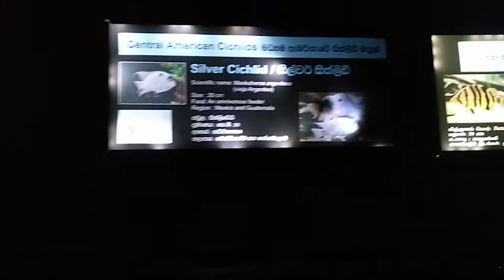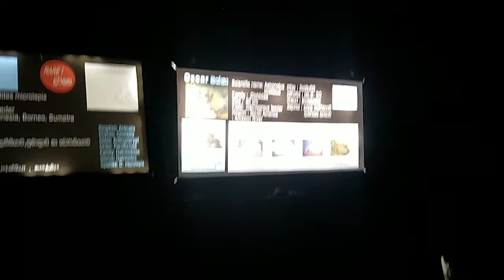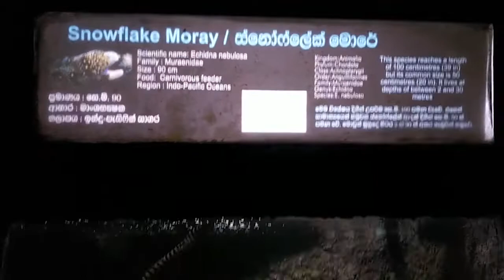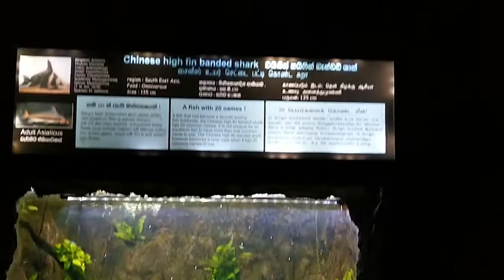Best Places for Day Outing - Part 1 (Water world)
If u want to spend a day with your family, friends or your partner, this will be one of the best day outing places around Colombo area.